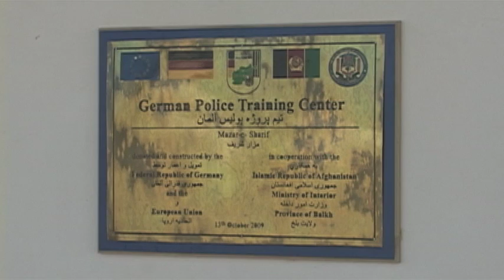German Police Train Afghan Police in Mazar-i-Sharif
The German Police Training Center in Mazar-i-Sharif provides an opportunity for Afghans who want to serve their country. SSgt Jon DuMond has the story.